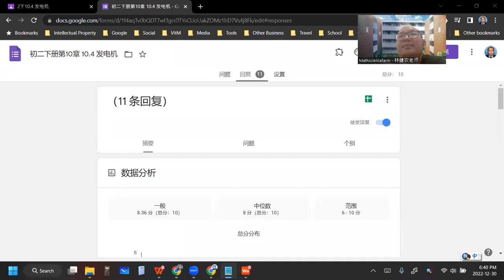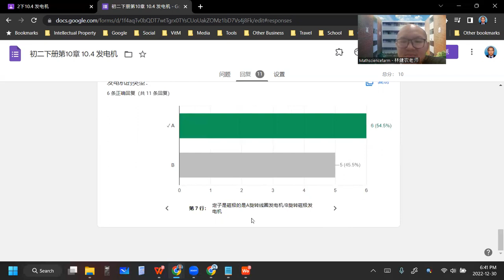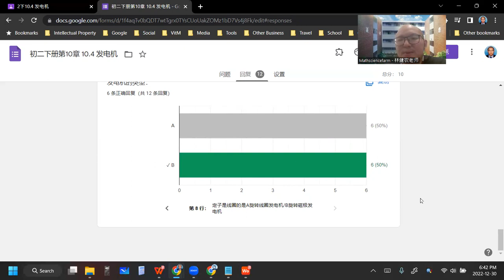2022 12 29 《网课不停歇》 初二科学10 4练习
初二科学下册第10章 电生磁和磁生电
10.4 发电机